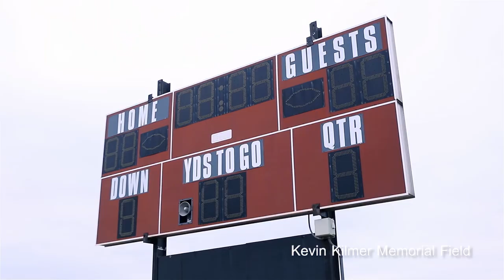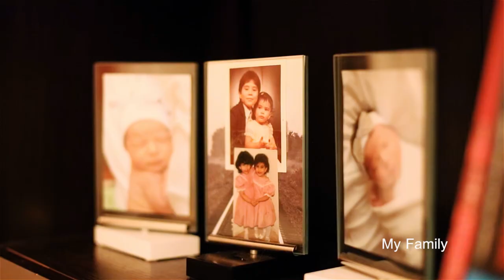RUBEN PAZMINO POLITICAL AD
I know that this video is little different from what I usually do, but for me it was some kind of challenge, which I took and now ready to present. First time in my life I did politician campaign for great guy Ruben Leonardo Pazmino III and I think it came up great. Check it out and let me know what you think in comments below!